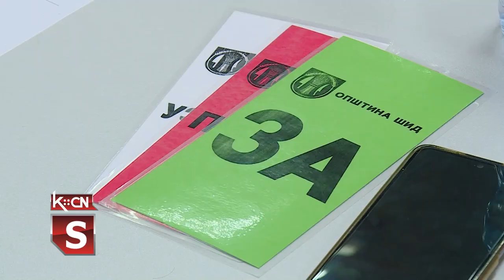Sednica SO 18.11.2022.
U sali Skupštine opštine Šid danas je održana još jedna sednica lokalnog parlamenta, kojom je predsedavao Tihomir Stamenković, predsednik Skupštine Opštine Šid. Pred odbornicima je bio veoma obiman dnevni red od 54 tačke, među kojima i: izmena plana generalne regulacije Šida izmena odluke o zoohigijeni izveštaji o radu javnih preduzeća za prvih 9 meseci ove godine, finansijski planovi mesnih zajednica i druge.